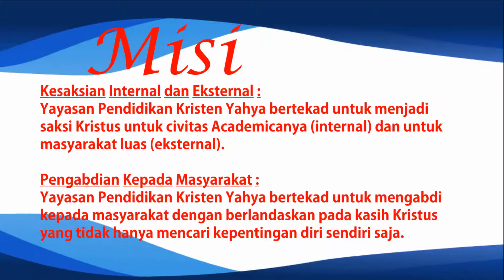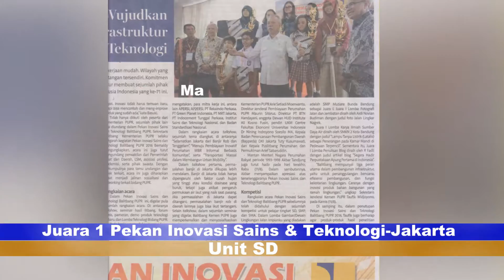Sekolah Kristen Yahya [Slide] - Edisi September-Oktober 2016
Office :
Alamat : Jl. L. L. R. E. Martadinata no. 71

KB/TK
JL. L.L.R.E Martadinata No. 77
JL. Golf Barat II NO. 39
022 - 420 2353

SD :
JL. Progo No. 4 Jl.Banda No. 34
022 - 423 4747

SMP:
Jl. L.L.R.E. Martadinata no. 71A
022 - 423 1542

BBM PIN : D0B360F7